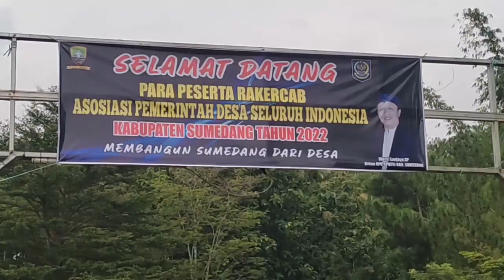RAKERCAB DPC APDESI SUMEDANG